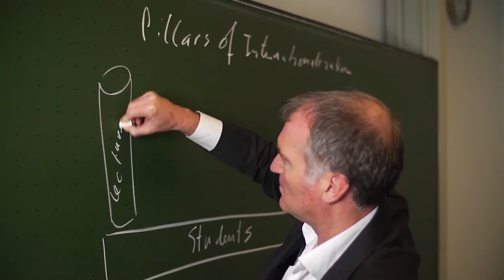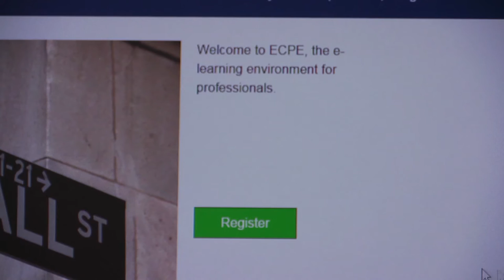EPMA - Tilburg University